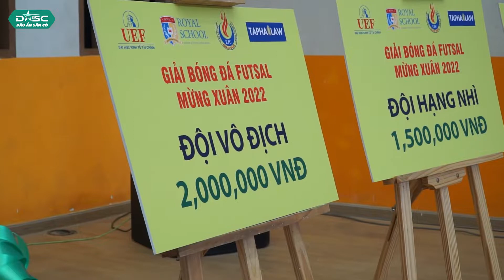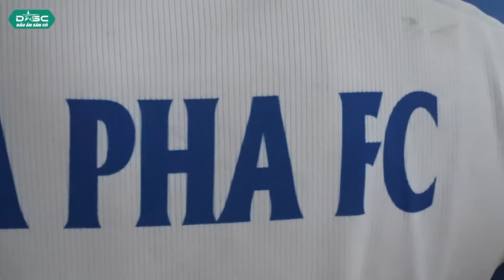TAPHALAW FC | HÀNH TRÌNH TIẾN ĐẾN NGÔI VƯƠNG | GIẢI BÓNG ĐÁ FUTSAL MỪNG XUÂN 2022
Dấu Ấn Sân Cỏ chuyên LIVESTREAM, CHỤP HÌNH, QUAY HIGHLIGHT và BÌNH LUẬN Bóng Đá.